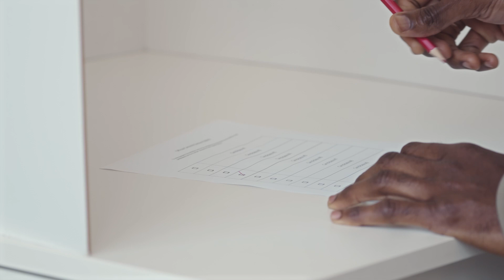ZION CARES VOTE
Members of New Mt Zion AME Church in Tallahassee, Florida telling their stories of the importance of registering to vote and voting.